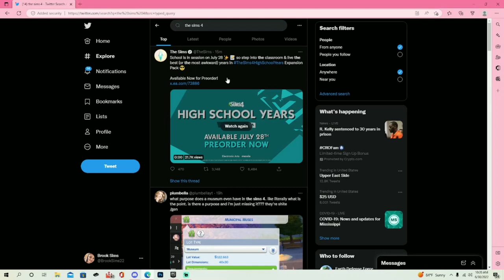ITS OFFICIAL, WE'RE GETTING A HIGHSCHOOL EXPANSION PACK!!!